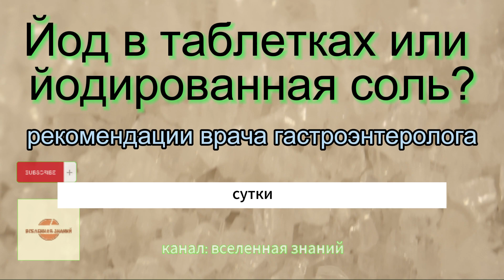046-198 Йод в таблетках или йодированная соль? Рекомендации врача гастроэнтеролога.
046-198 Йод в таблетках или йодированная соль? Рекомендации врача гастроэнтеролога.
046-198 Iodine in tablets or iodized salt? Recommendations of a doctor of gastroenterology.

Короткое видео о формах приёма йода.  Рекомендации врача  гастроэнтеролога. С субтитрами.

* ДЛЯ РОССИЙСКИХ
Поддержите выходы новых видео на платформе Boosty — boosty.to/universe_of_knowledge

Литература:
boosty.to/universe_of_knowledge